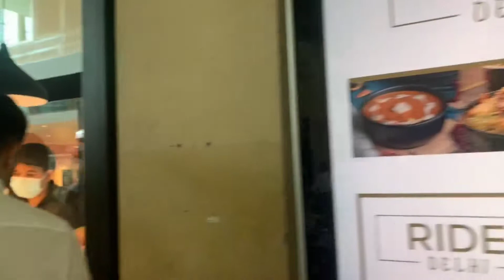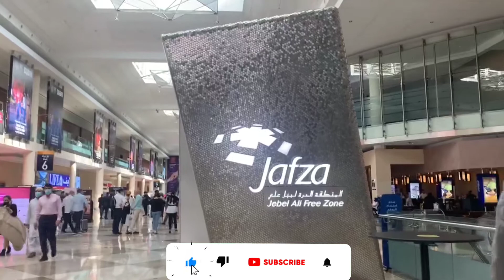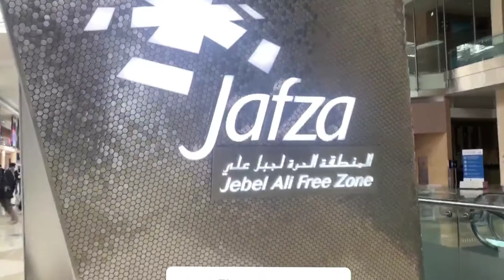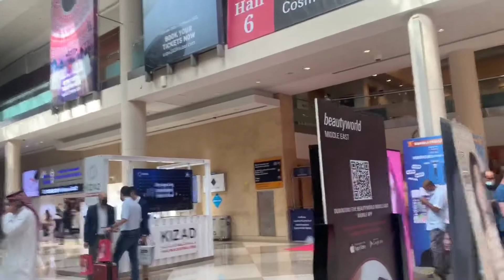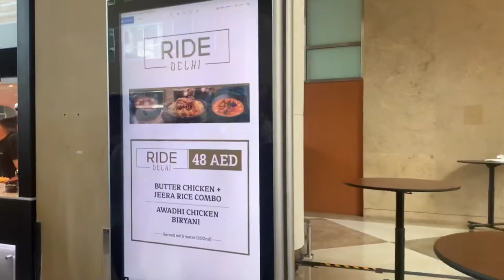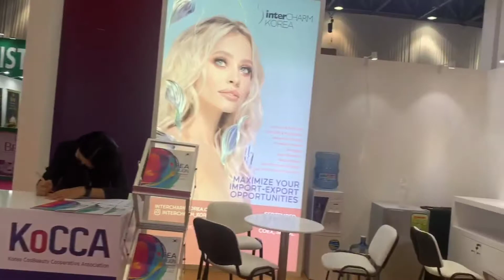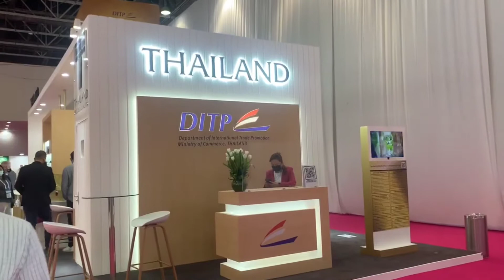Walking tour at Dubai'S Beauty world Exhibition 2021/دبی/Part 2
Hi guys
in today's video I am going to take on a visit to Dubai's Beauty world Exhibition 2021 organized at the world Trade centre, Dubai

توی ویدیوی امروزم من قصد دارم ببرمتون یک ملاقاتی داشته باشیم از نمایشگاه جهانی زیبایی دبی سال 2021 که سازماندهی شده در مرکز تجارت جهانی دبی

Button! That helps to create more content like this